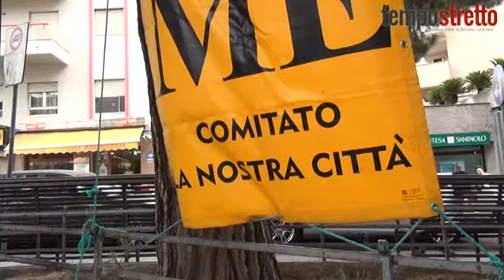31 07 14 Visicaro risponde ad Accorinti sulla questione tir